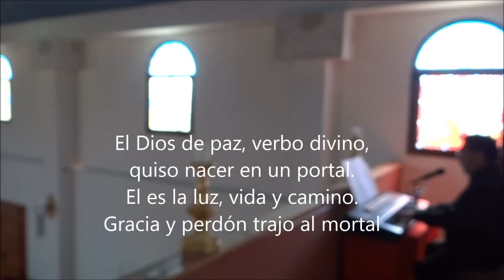VEN, SALVADOR. Canto de Adviento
Canto apropiado para el Tiempo Litúrgico de Adviento